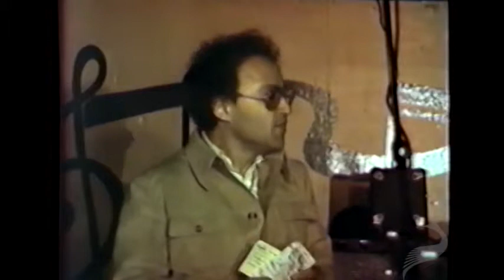The Foundation for Libertarianism: Ethics or Economics? | George H. Smith & David D. Friedman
George H. Smith was formerly Senior Research Fellow for the Institute for Humane Studies, a lecturer on American History for Cato Summer Seminars, and Executive Editor of Knowledge Products. Smith's fourth book, "The System of Liberty," was recently published by Cambridge University Press.

David D. Friedman is an economist, political philosopher, and the author of many books including "The Machinery of Freedom: Guide to a Radical Capitalism," wherein he lays the groundwork for a society based exclusively on voluntary transactions.

In this video from a 1981 Libertarian Party of Texas event, Smith and Friedman have a debate over whether economics or ethics—whether natural rights or rule utilitarianism—forms a better basis for libertarian ideas.

They each take turns presenting their case, counter each others' arguments, and take questions from the audience.